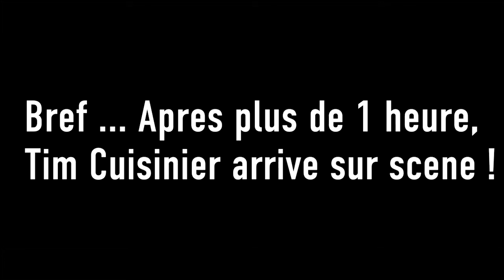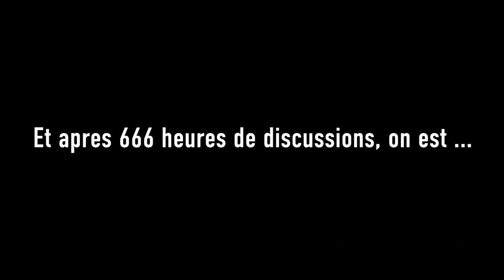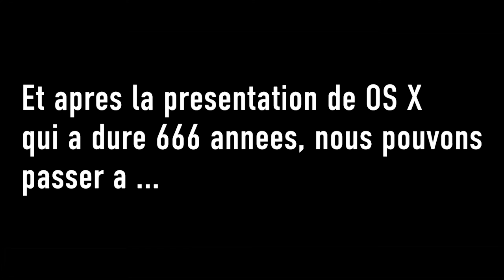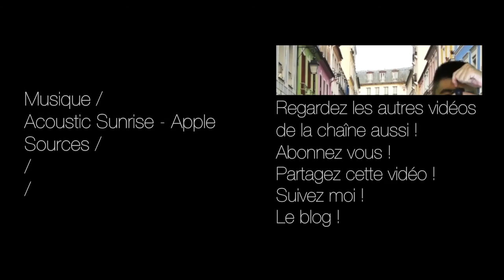LA KEYNOTE DE L’IPHONE 6S EN EXCLU ! - Vidéos sans nom #15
Mais plus sérieusement … combien de personnes vont encore se faire entuber par la société Pomme Ordinateur, juste parce que BLING BLING ?! Déjà avec l’Apple Watch les ventes ont frôle la banqueroute, mais pour l’IPHONE 6S ?!